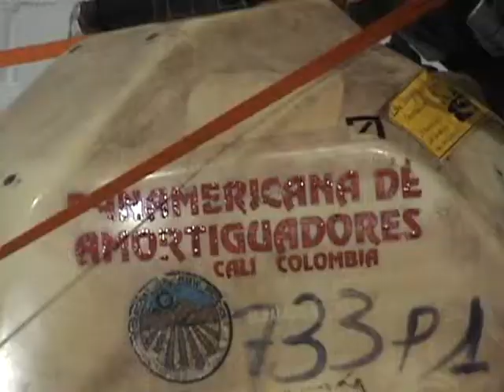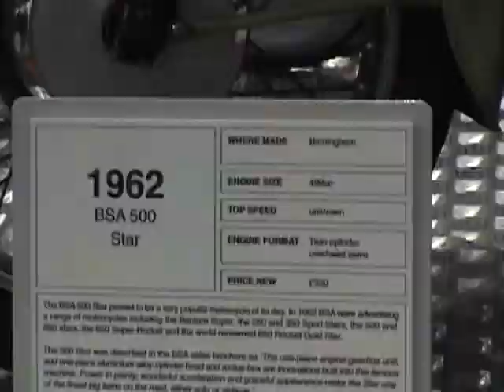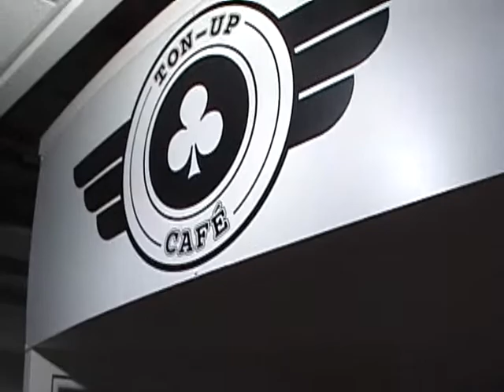Motorcycles at Coventry, England Museum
The Coventry Transport Museum has an interesting display from bicycles to farm tractors. This clip features the motorcycle display area as it appeared in 2006. This museum changes the display often enough that I did not see the same display motorcycles in a 2008 visit. Enjoy the ride!